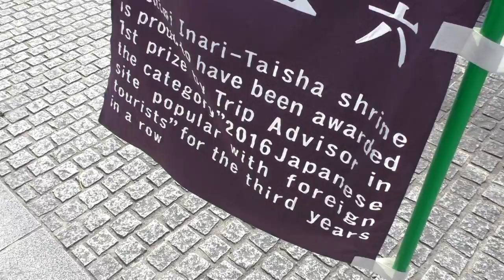Fushimi Inari and Himeji Castle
Our second and final day in Kyoto began with a short train ride from Kyoto Station to Inari for a visit to the Fushmi-Inari Shine.  Fushimi Inari is famous for its tunnels of more than 10,000 closely-spaced orange torii gates.  Of the several thousands of Shinto shrines dedicated to Inari, the Shinto god of rice, Fushimi Inari is the largest and most important.  Foxes are thought to be Inari's messengers, resulting in many fox statues across the shrine grounds.  Worshippers donate gates as their offering to kami with a hope to get a good harvest. Enshrined on the first Day of the Horse of the second month of 711, Fushimi Inari Shrine predates the moving of Japan capital's to Kyoto in 794. The shrine celebrated the 1300th anniversary of the enshrinement in 2011.

Our last stop before retuning to our home base of Numazu was Himeji Castle. During our previous trip to Japan, Himeji Castle was undergoing extensive renovation and we were able to see this national treasure and world heritage site. Completed in 1609, the castle is over 400 years old and was never destroyed by war, earthquake or fire.  It is one of only twelve original castles remaining in Japan.